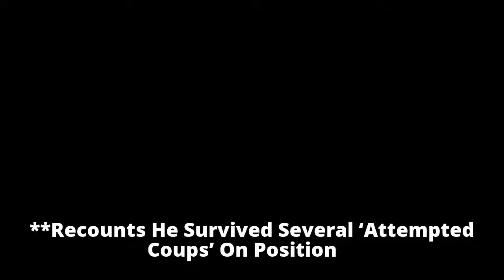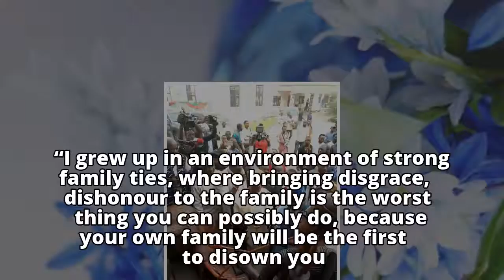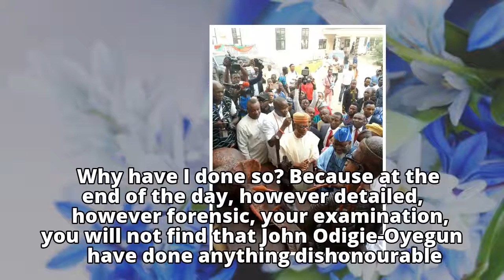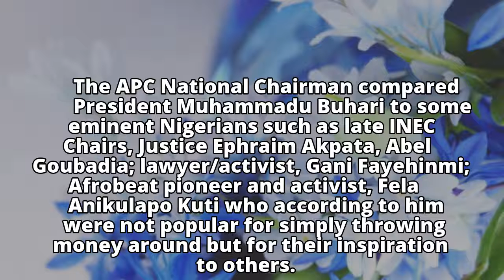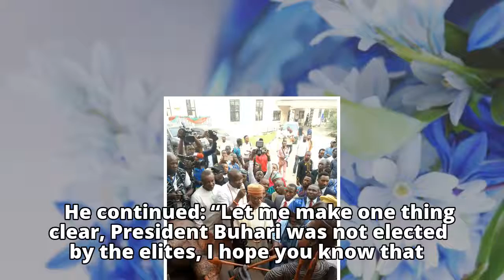Odigie-Oyegun Receives 9th Benin National Merit Award